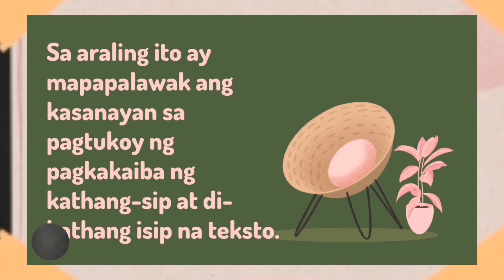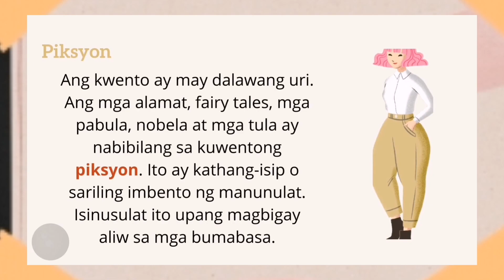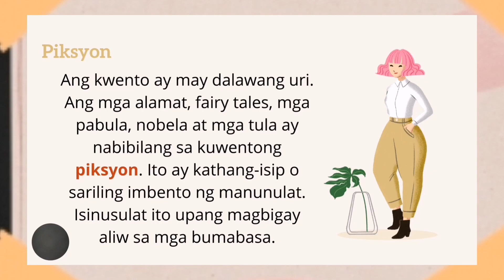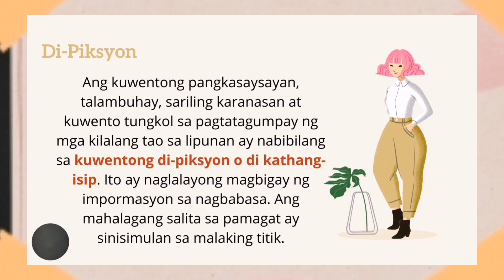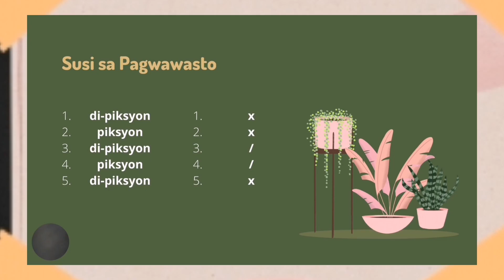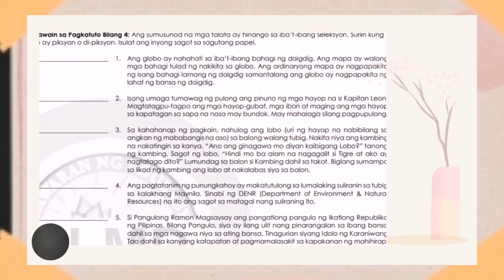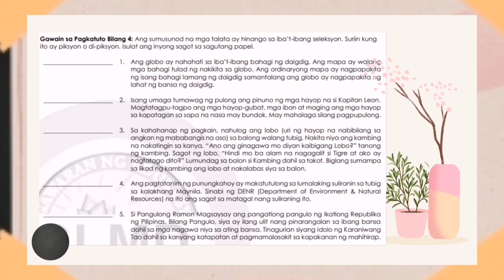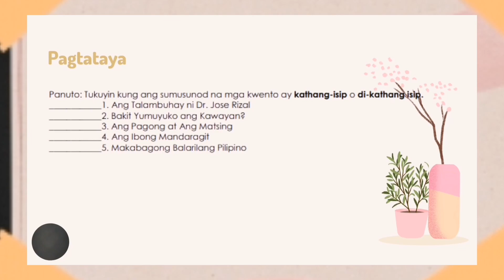FILIPINO 6 QUARTER4 WEEK4 // Pagkakaiba ng Kathang-Isip at Di Kathang-Isip na Teksto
Pagkakaiba ng Kathang-Isip at Di Kathang-Isip na Teksto
Filipino 6 Quarter 4 Week 4
MELC- Based
LEAP